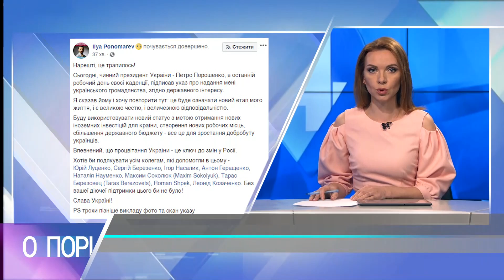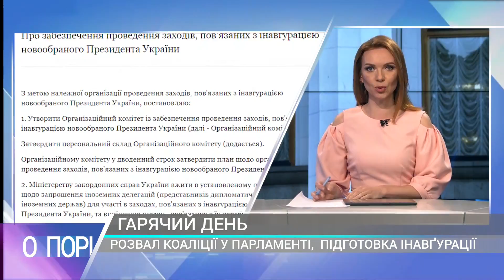РОЗВАЛ КОАЛІЦІЇ. ЮЛІЯ ПІЛЕЦЬКА